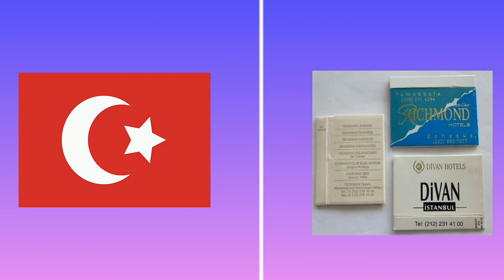All Countries Flanges Comparison || satsyfing video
All Countries Flanges Comparison || satsyfing video satisfying @unlimitedcomparison